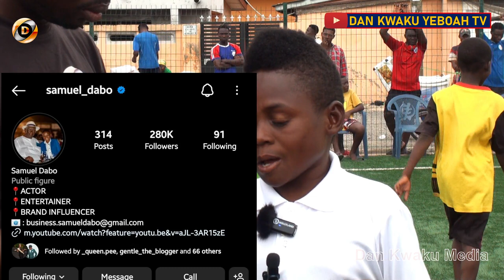Yaw Dabo Sends Strong Warning to Newly Recruited Players: If You Smoke, You Will Go Home